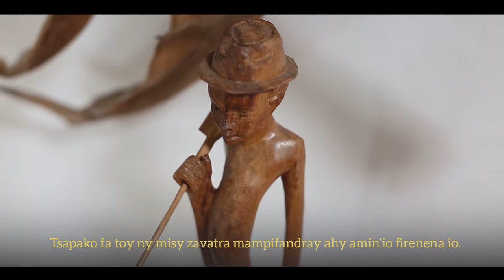Brigitte - Forum de la Diaspora Malagasy